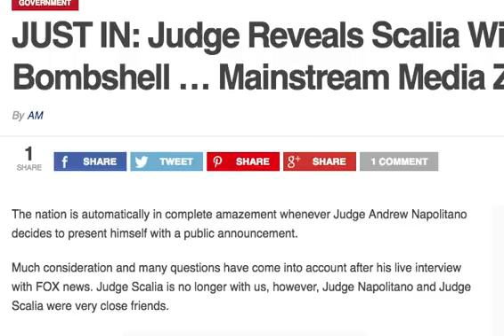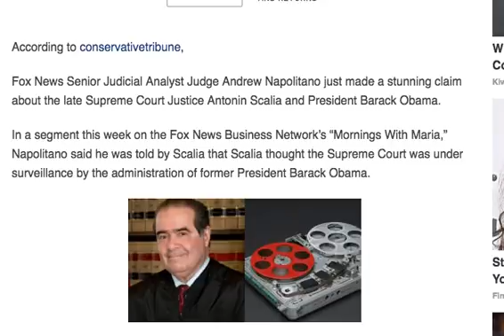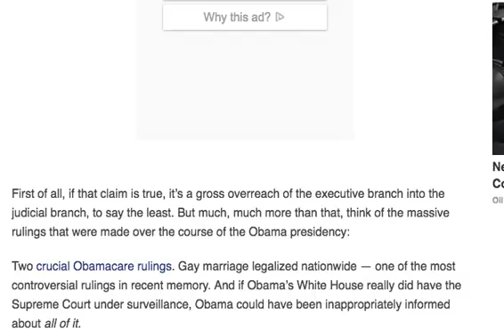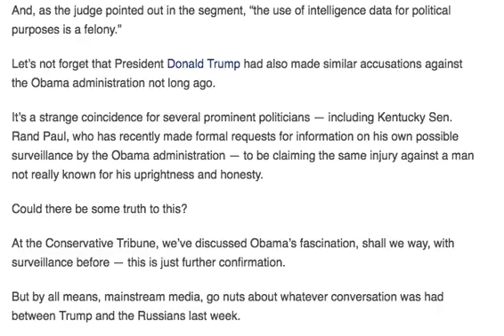JUDGE REVEALS SCALIA WIRETAP BOMBSHELL MAINSTREAM MEDIA ZOMBIE SILENT!